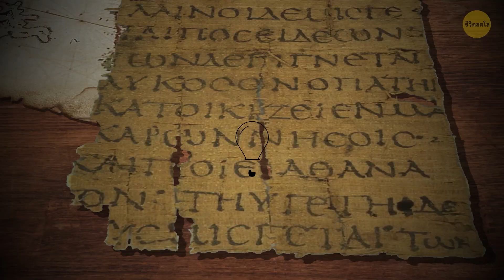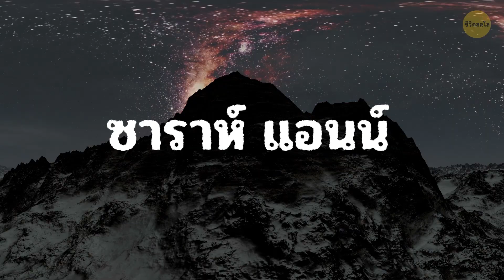เกาะลึกลับที่ปรากฏขึ้นและหายไปจากแผนที่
คุณชอบเรื่องราวเกี่ยวกับการหายตัวไปอย่างลึกลับบ้างมั้ย? ลองฟังนี่สิ ประเทศเม็กซิโก ปี 1997 ชาวประมงหนุ่ม กำลังขนเสบียงขึ้นเรือลำเล็กของเขา และกำลังจะแล่นเรือไปยังเกาะเล็ก ๆ ที่เขารัก ปกติเขาใช้เวลาสองสามชั่วโมงเพื่อเดินทางไปถึงเกาะ เป็นระยะเวลาที่พอดี แต่วันนี้มันแปลกออกไป เขายังคงแล่นเรือ แม้หลายชั่วโมงผ่านไป จนกลายเป็นหลายวัน เขาก็ยังหาเกาะที่คุ้นเคยไม่พบ!

เกาะเบอร์เมฮาเคยตั้งอยู่ที่ชายฝั่งตอนเหนือของคาบสมุทรยูคาแทนในอ่าวเม็กซิโก มีขนาดเท่ากับซาน มาริโน่ มันเป็นเกาะชื่อดังที่เคยปรากฏบนแผนที่มากมาย ตั้งแต่ศตวรรษที่ 16 คณะนักสำรวจเริ่มออกค้นหา หลังจากที่เกาะหายไปไม่นาน การค้นหาครั้งสำคัญเกิดขึ้นในปี 2009 แต่ นี่สิเรื่องแปลก มีเกาะล่องหนมากมายอยู่ทั่วโลก! มีทั้งที่เกาะที่ปรากฏบนแผนที่และเกาะที่หายไปจากแผนที่ก็มี...

TIMESTAMPS:
เกาะเบอร์เมฮา 0:41
แอตแลนติส  1:50
ฟริสแลนด์ 2:32
เกาะซาราห์ แอนน์ 3:03
แล้วทวีปใหม่ล่ะ? 3:33